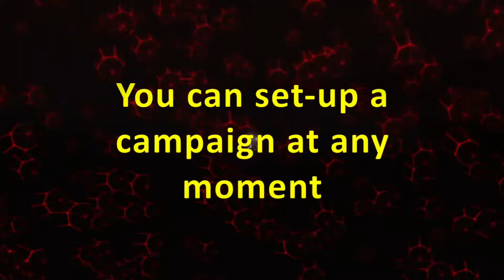Pay Per Click Does it really work?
Pay-per-click (PPC), also known as cost per click (CPC), is a web advertising model.